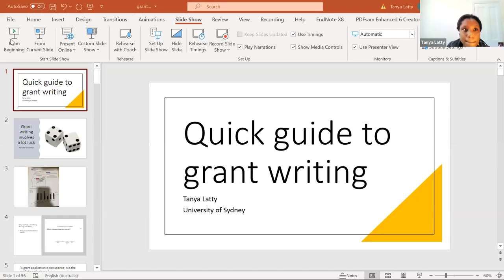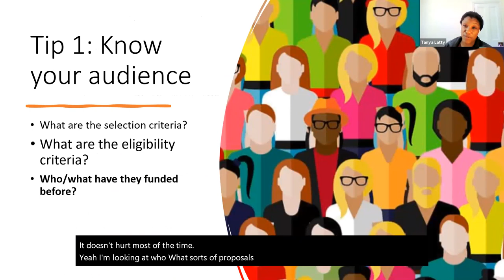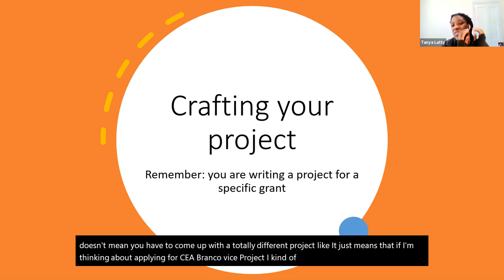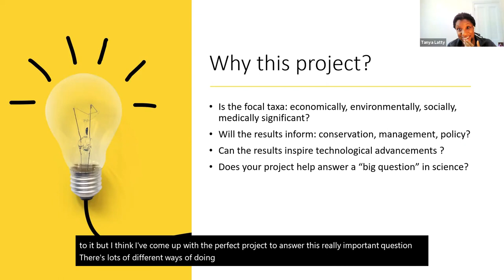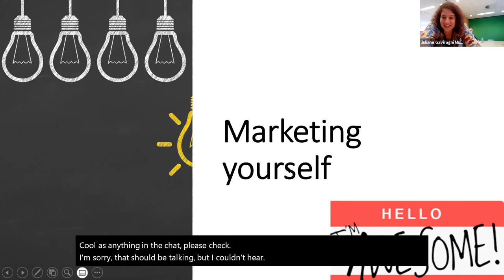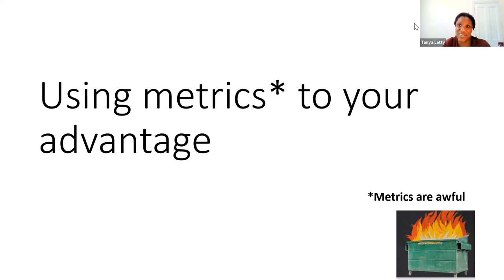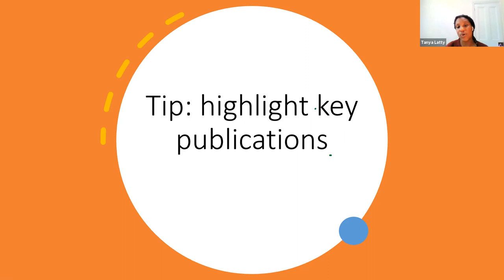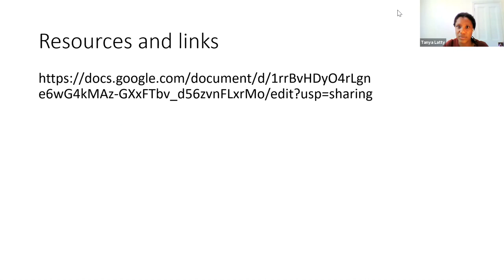ASSAB Workshop - Quick guide to grant writing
ASSAB workshop about grant writing led by Dr Tanya Latty - University of Sydney.